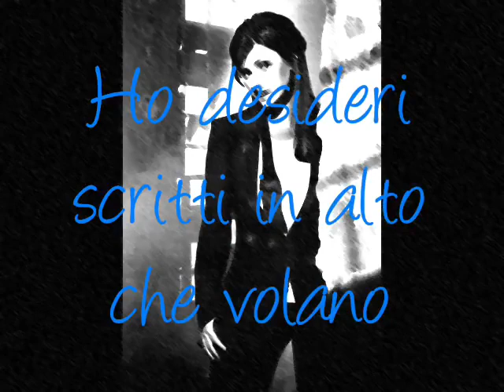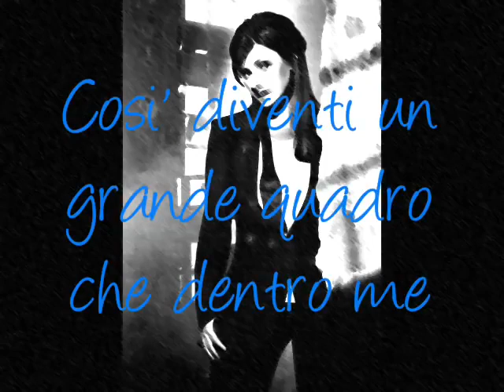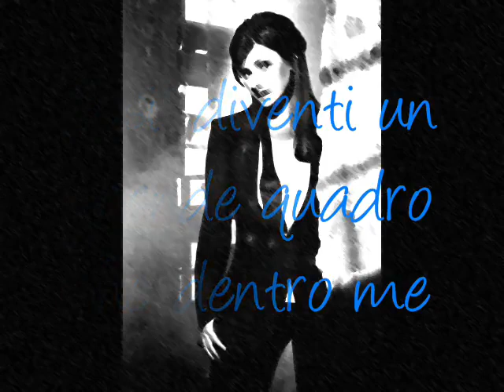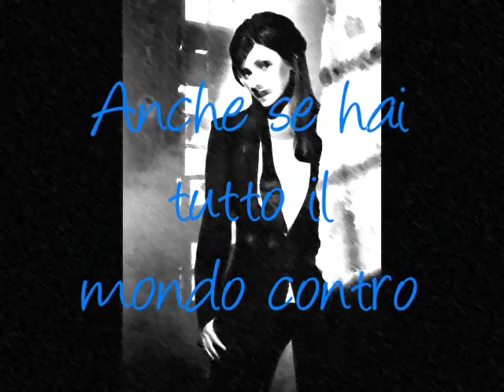Laura Pausini Vivimi con testo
Non ho bisogno più di niente
Adesso che
Mi illumini d´amore immenso fuori e dentro
Credimi se puoi
Credimi se vuoi
Credimi e vedrai non finirà mai
Ho desideri scritti in alto che volano
Ogni pensiero è indipendente dal mio corpo
Credimi se puoi
credimi perché farei del male solo e ancora a me
Qui grandi spazi e poi noi
Cieli aperti che ormai
Non si chiudono più
C´è bisogno di vivere da qui
Vivimi senza paura
Che sia una vita o che sia un´ora
Non lasciare libero o disperso
Questo mio spazio adesso aperto ti prego
Vivimi senza vergogna
Anche se hai tutto il mondo contro
Lascia l´apparenza e prendi il senso
E Ascolta quello che ho qui dentro
Così diventi un grande quadro
che dentro me
Ricopre una parete bianca un po´ anche stanca
Credimi se puoi
Credimi perché
Farei del male solo e ancora a me
Qui tra le cose che ho Ho qualcosa di più
Che non ho avuto mai
Hai bisogno di vivermi di più
Vivimi senza paura
Vivimi senza vergogna
Hai aperto in me
La fantasia
Le attese i giorni di un´illimitata gioia
Hai preso me
Sei la regia
Mi inquadri e poi mi sposti in base alla tua idea
Vivimi senza paura